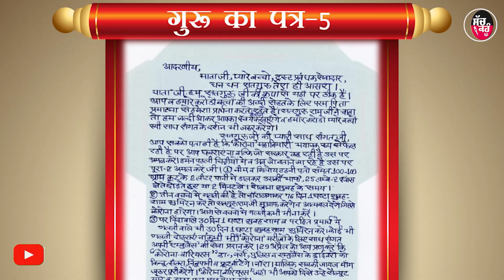मोहाली में ग्रीन S सेवादारों की सेवा देख पुलिस वाले भी बोले वाह!